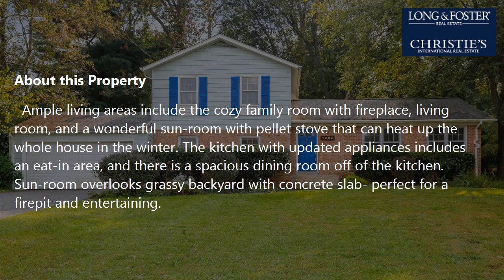Sale: 4 Beds - 3 Baths - 2012 sq ft - Derwood - MD [$599,900] MLS #: MDMC2016442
-- SUMMARY:
Real estate for sale - Single Family: 4 Beds - 3 Baths - 2012 sq ft - 7008 Wick Ln Derwood - MD [List Price: $599,900]
MLS #: MDMC2016442

-- DESCRIPTION:
Wonderful 2-car garage home located on a quiet street- and a few minutes from METRO! This property features 2 stunning renovated full bathrooms on the upper level. Roof is newer at 5 years. The primary bedroom is spacious, as is the bath with dual sinks. The home has hardwood flooring throughout. The main level includes a bedroom/office and a FULL bath.  Ample living areas include the cozy family room with fireplace, living room, and a wonderful sun-room with pellet stove that can heat up the whole house in the winter. The kitchen with updated appliances includes an eat-in area, and there is a spacious dining room off of the kitchen.  Sun-room overlooks grassy backyard with concrete slab- perfect for a firepit and entertaining. You can't beat this location! A couple of miles from Shady Grove Metro and close to commuter routes including I-270 and the ICC/MD 200.